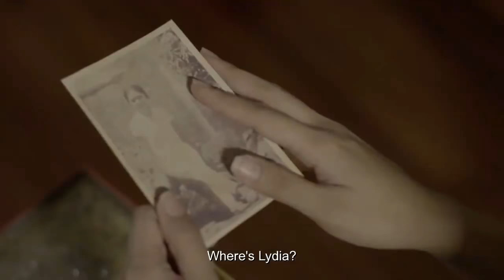Cinematografo 2018: Chedeng at Apple Trailer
# ChedengAtApple